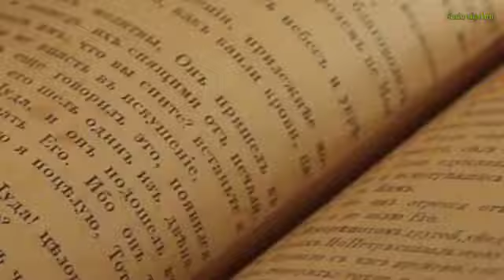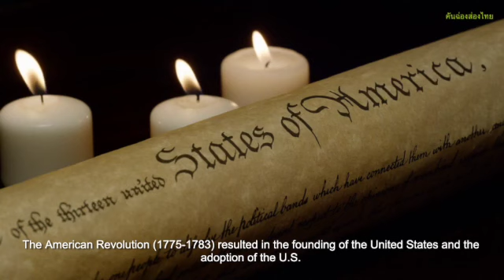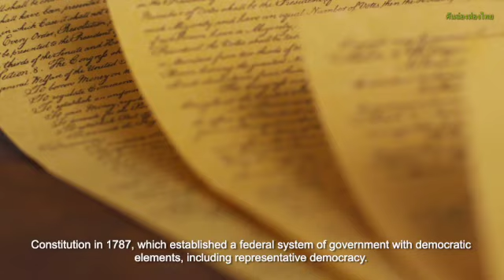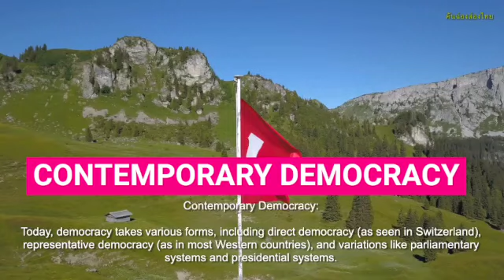A Brief History of Democracy for EFL Students ประวัติศาสตร์ประชาธิปไตย สำหรับผู้เรียนภาษาอังกฤษ EFL